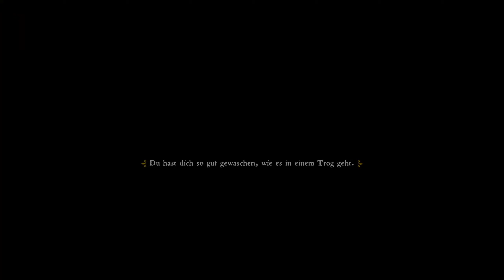KINGDOM COME: DELIVERANCE #111 ⚔️ Der Schatz von Skalitz ★ Let's Play KCD DLC [Deutsch]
===  LET'S PLAY KINGDOM COME: DELIVERANCE DLCs  ===

Schwerthiebe und Arschtritte mit LETAC

►►► Folge 111: Der Schatz von Skalitz

Episches Medival RPG von Warhorse Studios 2018

---  Hinweis  ---